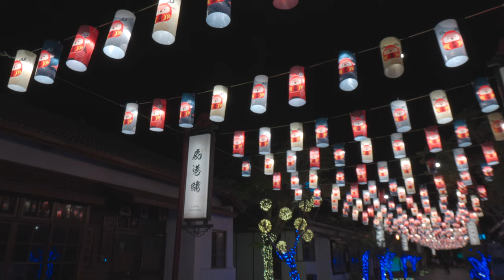鹿港桂花巷藝術村 玉兔攬月光